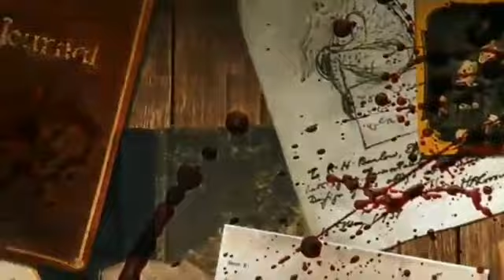Khoon Ki Baarish - Comics Story Explain || Voice Mode || Raj Comics || Comics Talk With Vijay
नमस्कार मित्रों,
     आज की वीडियो में हम राज कॉमिक्स की शानदार डरावनी कॉमिक्स "खून की बारिश" के बारे में बात करेंगे, इस सीरीज़ की कहानी, इतिहास और फैक्ट के बारे पूरी जानकारी के लिए वीडियो को पूरा देखना ना भूलें।
Hello friends,
      In today's video we will talk about the great Horror comics "Khoon ki Baarish" in Raj Comics, don't forget to watch the full video to know about the story, history and facts of this series.

Video Highlights :
Thrill Horror Suspanse
Raj Comics
Parmanu
Gagan
Vinashdoot
Mahanaagayan
Mahanaagayan Comics
Mahabharata
Naagayan
Anthony
Vishala
Shakti
Sarvnayak Fact
Sarvnayak Raj Comics PDF
Sarvnayak Series All comics list
Yugandar  युगांधर
 Sarvyugam सर्वयुगम
 Sarvadaman  सर्वदमन
 Sarvasangram  सर्वसंग्राम
 Sarvasanhaar  सर्वसंहार
 Sarvamanthan  सर्वमंथन
 Sarvasandhi  सर्वसन्धि
 Sarvakranti  सर्वक्रान्ति
 Sarvashakti  सर्वशक्ति
 Sarvagaman सर्वागमन
Sarvavyooh सर्वव्यूह
Sarvapralay सर्वप्रलय
Sarvarann सर्वरण
Sarvagrahan सर्वग्रहण
Bhootnath
Bhootnath Raj comics
Bhootnath Nutan Chitrakatha
BHOOTNATH COMICS COVERS
Bhootnath-Superhero Origin | Nutan Comics
Bhoothnath - भूतनाथ
Comics Byte - नूतन कॉमिक्स के किरदार 'भूतनाथ' (Bhoothnath)
Suryaputra
Super Power Vikrant
Pawan Comics
One Last Kill
Sarvnayak Series News
New Comics News
RCMG News
RCSG News
RCMCG News
Raj Comics News
Raj Comics Update
Fiction Comics
Shakti Comics
Raj Comics List
Raj Comics PDF Download
Raj Comics movie
Raj Comics online
Raj Comics in English
Sarvnayak
punjabi songs
dynamo gaming
bb ki vines
tom and jerry
emiway bantai
study iq
#5 minute crafts
amit bhadana
stand up comedy
mumbiker nikhil